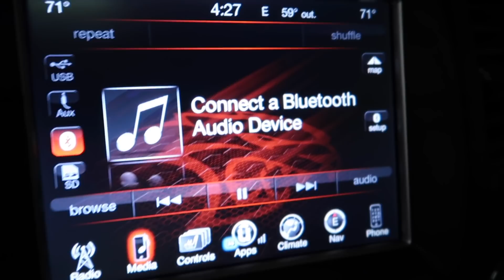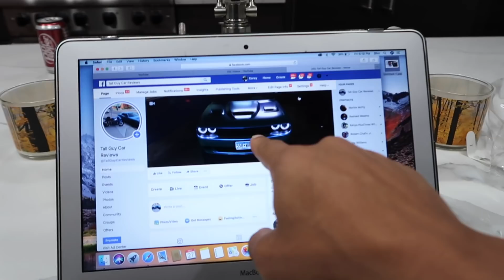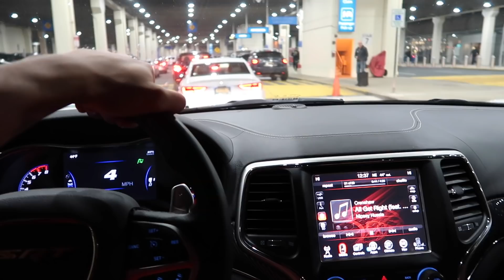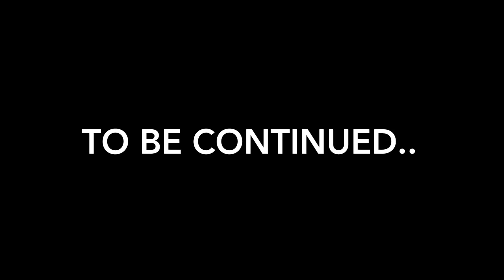OMI IN A HELLCAT JUST GAVE ME A BUNCH OF CASH!!